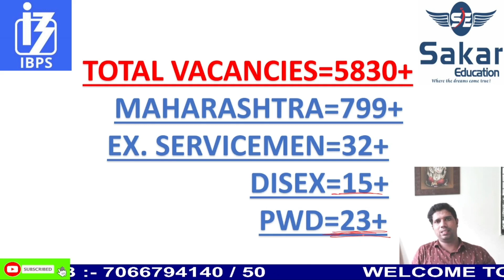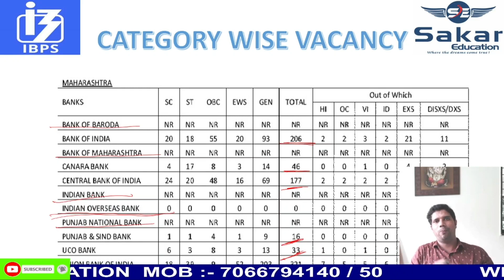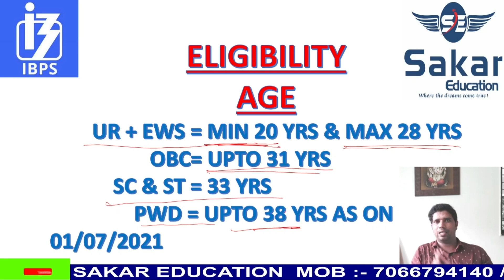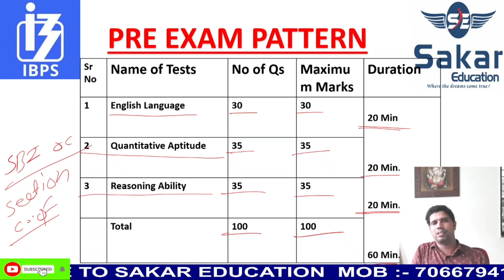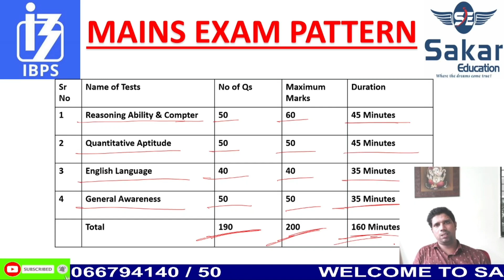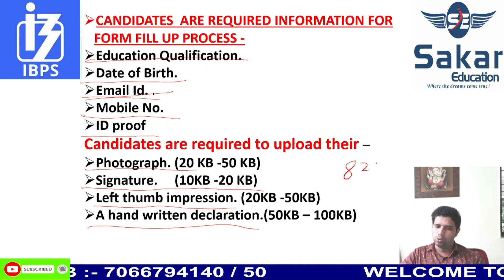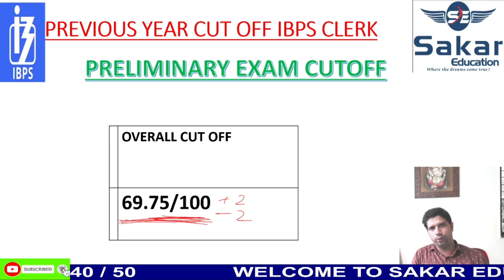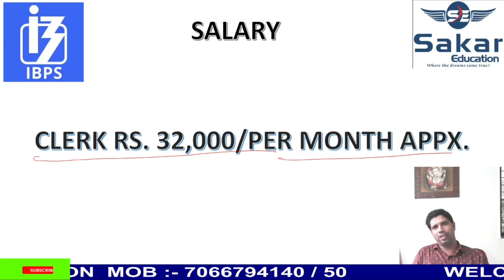IBPS CLERK 2021 Notification | Exam Date | Exam Pattern | Age | Qualification| Salary| Suresh varade